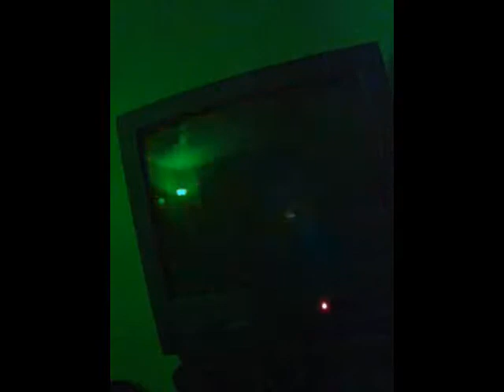funkytown seanna vs jackie